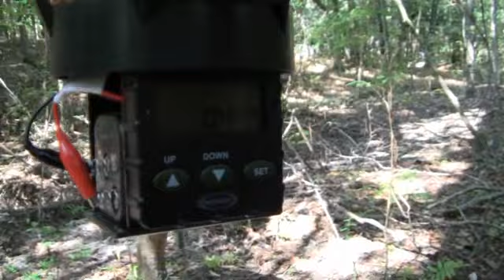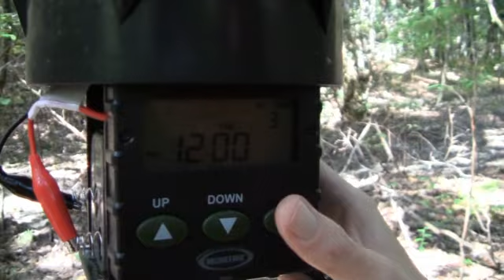Heather Getting Ready For 2012 Hunting Season!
Tomorrow is the first day of squirrel season and the opening of bow season for white tail deer! Lots of people here are geared up for it and most of em are camping tonight!